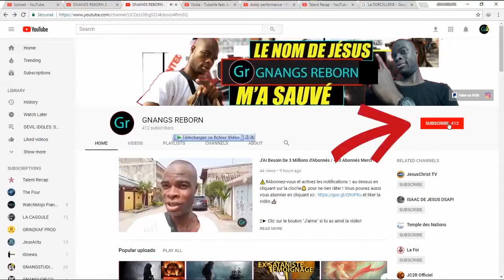LE MONDE DE SATAN ET MA FEMME LA SIRÈNE